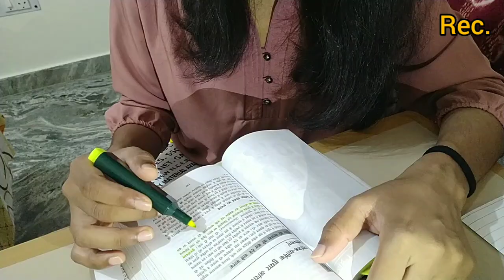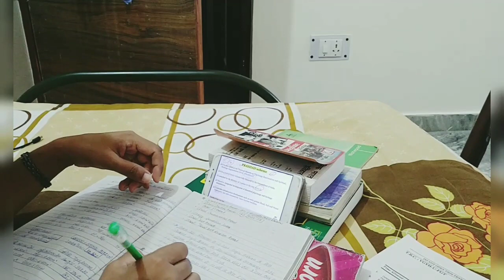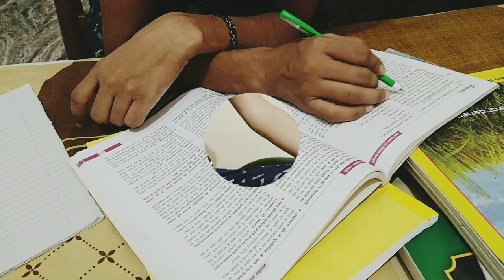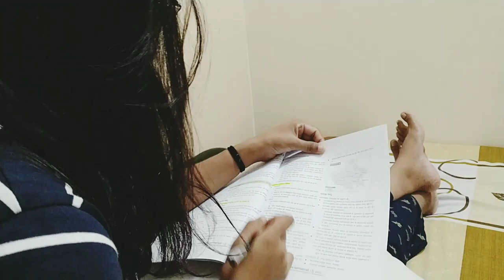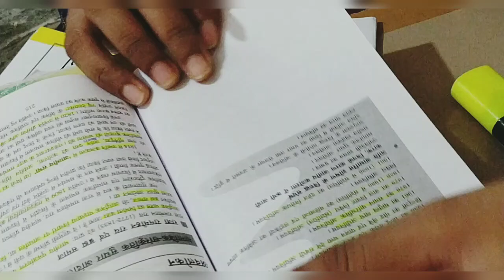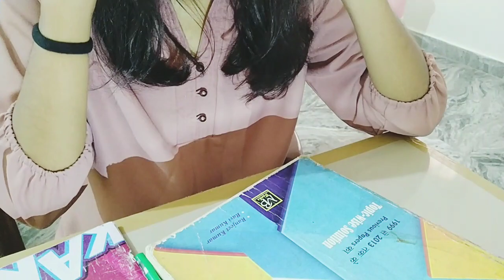I Woke Up 3:00 AM to study | Life of UPSC Aspirant | The Daily Routine of a UPSC Aspirant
A Day in Life of An IAS Aspirant,
Indian Student,GS answer writing
Study Vlog, Self Study Vlog,Living Alone,Strategy,12 hour study,
Simple Village Study Vlog,An Honest Day in The Life Of UPSC Aspirant,

Hi Everyone
I am upsc student with part-time job. I make study vlog. I hope you enjoy this vlog.

3:00 am study vlog,
bpsc study vlog,
study vlog upsc girl,
a day in the life of upsc aspirant,
an honest life of aspirant,

Musician: @iksonmusic
Musician: EnjoyMusic
Musician: @iksonmusic